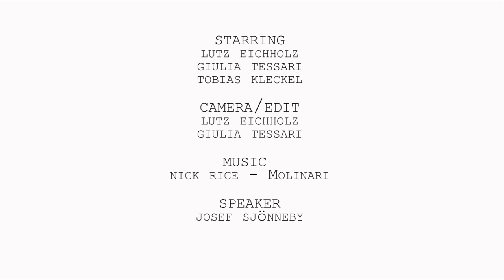Mountain Unicycling in Chile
Lutz Eichholz Mountain Unicycling in the Atacama Desert in Chile. Follow Lutz

Thanks: Adidas Outdoor, AJATA Einradversand and Kris Holm Unicycles